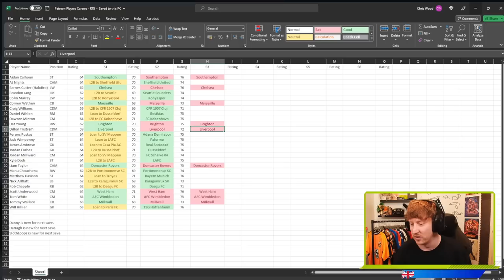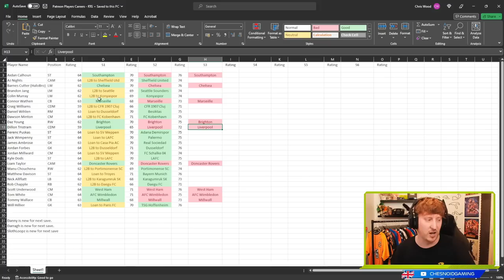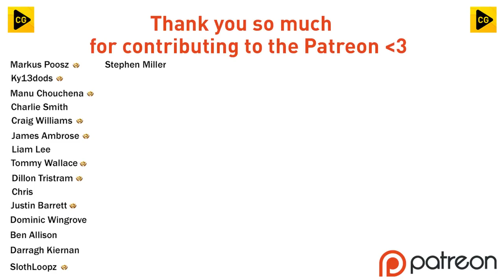[NEW SEASON] LIFE IN A NEW LEAGUE!! | Youth Academy RTG S3 Ep1 | FIFA 23